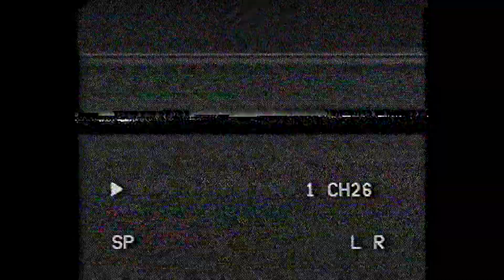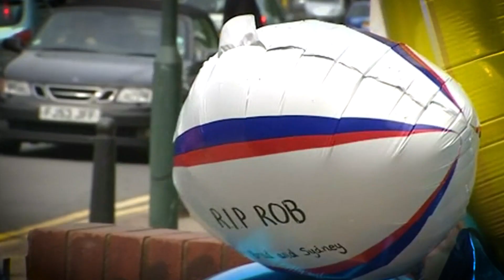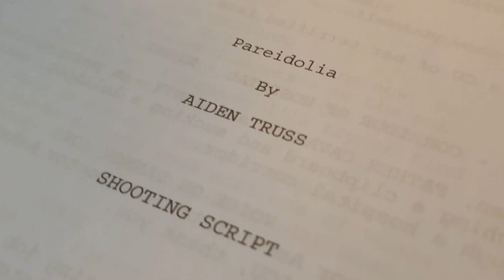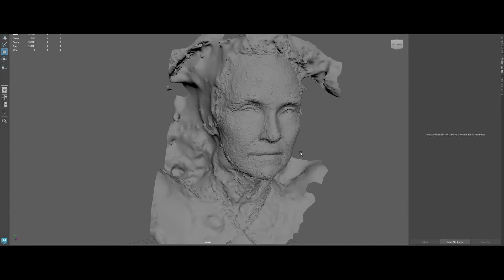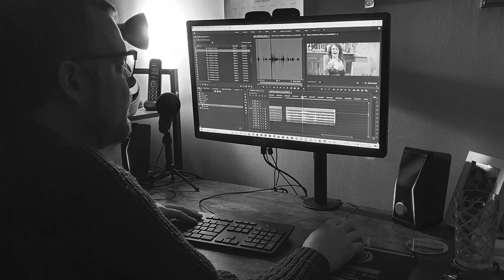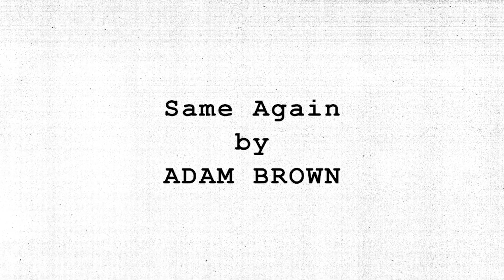Thank you Batman! - Interview with Director AARON TRUSS | 'The Road So Far...' with Q Cumber Films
Director Aaron Truss (The Rob Knox Story) talks with director Jake West (Evil Aliens, Doghouse, Razor Blade Smile) to discuss his latest film with Misty Moon, 'Pareidolia' and to discuss the continuing journey of Q Cumber Films

Everything from childhood movies, working on (K)nox: The Rob Knox Story, Cult of VHS, as well as working with Ray Winstone, Jim Broadbent, his father Aiden Truss, Stuart Morriss, Rob Preciado and Diane Franklin. Truss discusses the future of Pareidolia as well as what Q Cumber Films have lined up for the future...